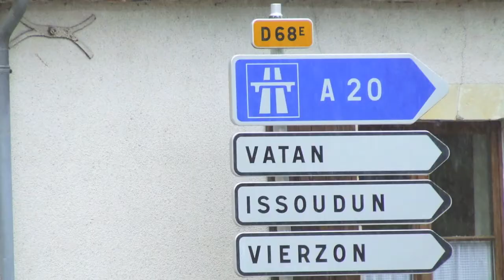SFV 402 qui fait des siennes !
Voilà petite vidéo sur mon SFV 402 qui comme vous pouvez le voir refuse de démarrer ! Sur la vidéo on ne voit pas à quel point il est dur à balancer du fait des segments et des coussinets neufs !